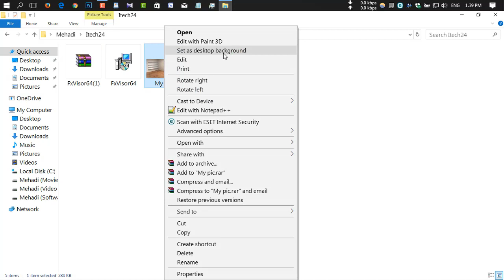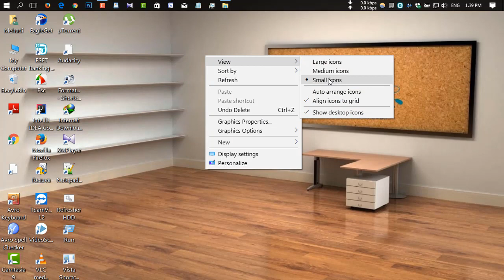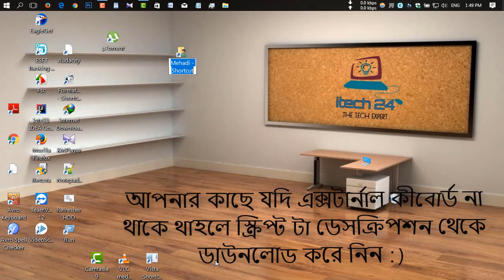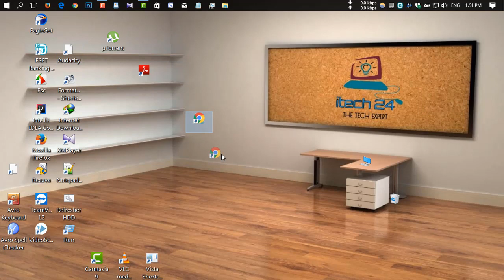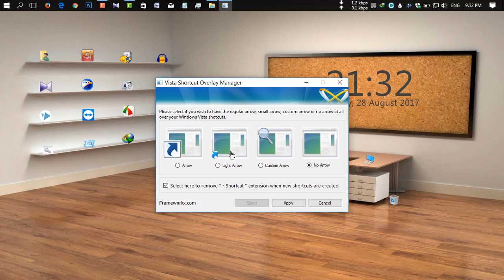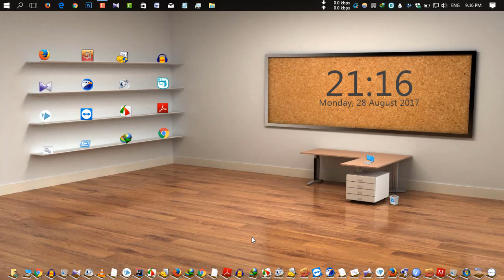How To Make 3d Desktop Screen In Windows 7/8/8.1/10 | Bangla Tutorial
This video shows How To Make 3d Desktop Screen. You can use it windows 7/8/8.1/10. It's a Bangla tutorial. You can make your desktop cool, beautiful. For an amazing exclusive look, you have to watch these videos. You can make your desktop screen beautiful & cool.